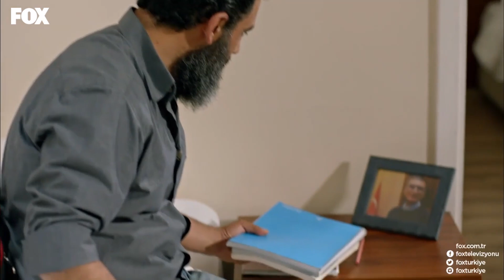Seyfi'nin Yürek Burkan Vedası - Savaşçı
Seyfi kızına veda ediyor. BEN HAİN DEĞİLİM KIZIM!

Leyla’nın sürpriz bir şekilde Kağan’ın karşısına çıkması kafaları karıştırır ve Aslı’yla Kağan arasında gerilime sebep olur. Yüzbaşı Kağan’ı hedefine koyan Leyla, aynı zamanda yaptığı sinsi plan için hazırlıklara başlamıştır. Çok geçmeden ses getirecek büyük bir eylem peşindedir.

Uluslararası bağlantılarıyla bir araya gelen Leyla amacına adım adım yaklaşır. Karargahta ise Seyfi’den gelen istihbarat doğrultusunda Kağan’ın bir ayrıntıyı fark etmesi, taşların yerine oturmasını sağlar.

Her ihtimali göz önünde bulunduran Albay Kopuz, Kılıç Timi’ni harekete geçirir. Ancak Leyla’nın farklı eylem yöntemi tehlikenin boyutunu daha da yükseltir ve Kılıç Timi’yle birlikte Mehmetçik de ölümle burun buruna gelecektir.

YAPIM: LİMON YAPIM
YAPIMCI: HAYRİ ASLAN
YÖNETMEN: OSMAN TAŞÇI – ERAY KOÇAK
SENARYO: SÜLEYMAN ÇOBANOĞLU
UYGULAYICI YAPIMCI: AHMET BİRCAN